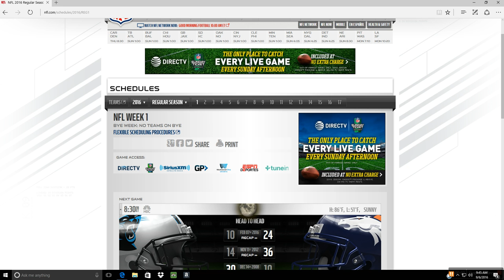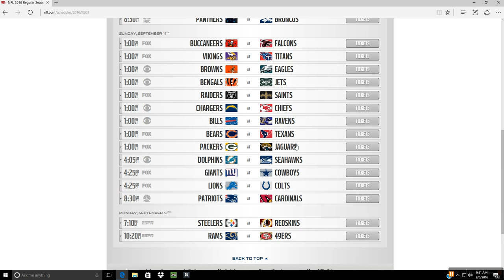WEEK 1 NFL PREDICTIONS!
My week 1 predictions for the 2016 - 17 season.